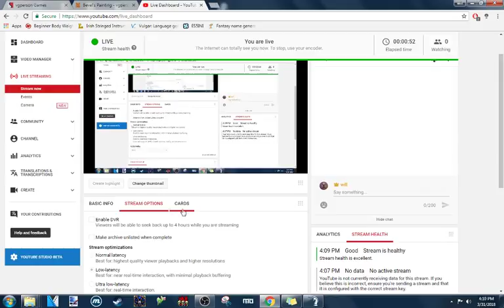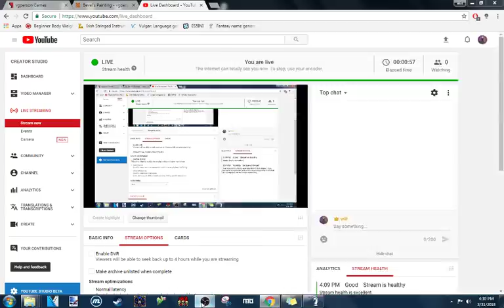Bevel's Painting Stream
I've recorded the rest of this game as far as I've played it.